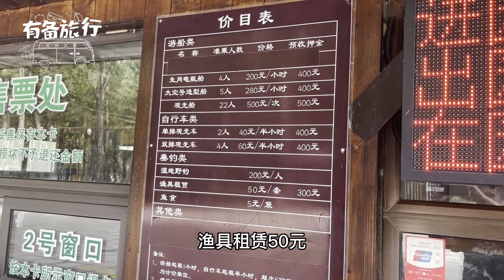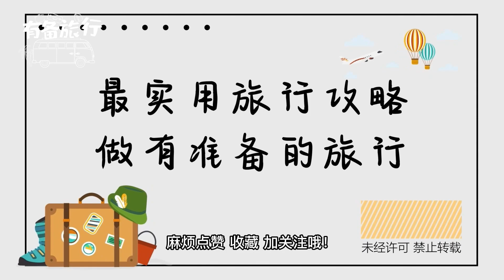汉石桥湿地公园娱乐和注意事项